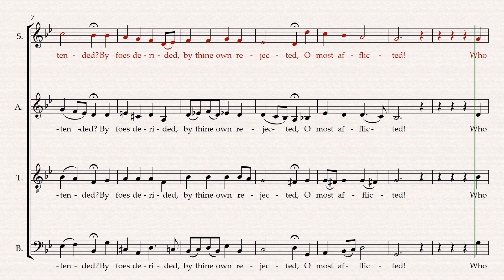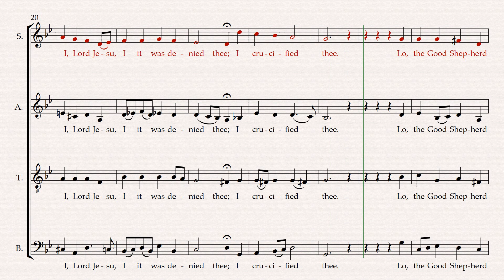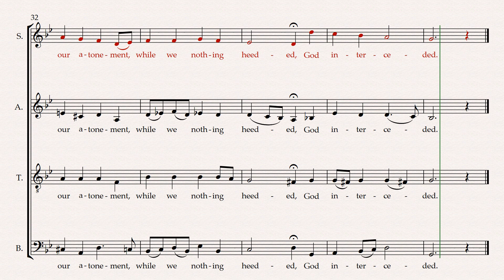Ah Holy Jesu. Cruger. J S Bach. Soprano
Ah Holy Jesu. Cruger. J S Bach. Soprano rehearsal part.
Verses 1-3